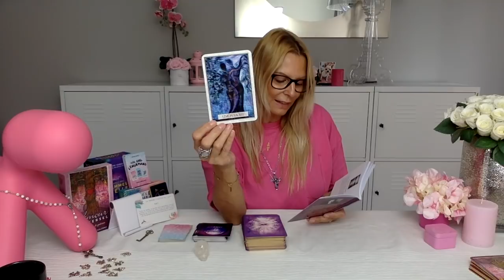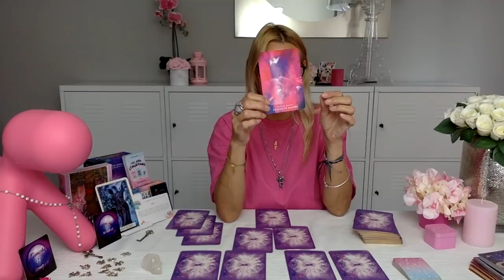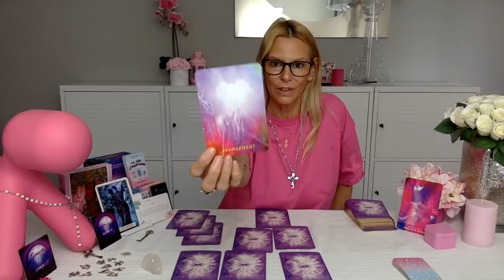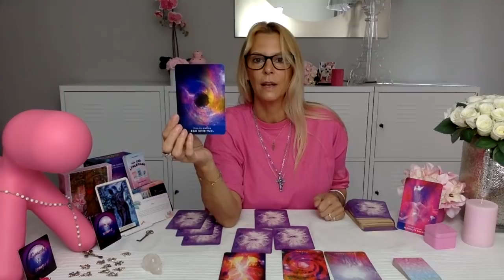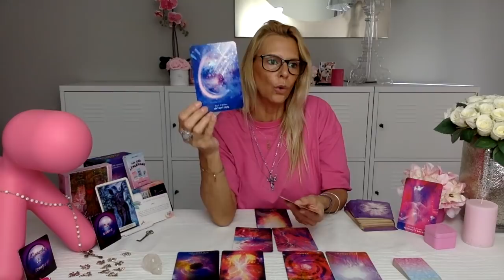❤️ ♉️🎩👠C'EST JUSTE MAGNIFIQUE🎉❤️TAUREAUX sentimental ♉️ Octobre 2021 💋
"ATTIREZ L'ABONDANCE FINANCIÈRE" :
mon eBook 👉🏽

parfois, je ne trouve plus le jeu utilisé pour cette vidéo, alors je vous partage un lien d'un article similaire... :

🔮 L'ORACLE DU TEMPS : chaîne de FANNY FÉÉRIE
🔮 GOOD KARMA BOX
🔮 L'AMOUR UNIVERSEL
🔮 TAROT DES FLAMMES JUMELLES
🔮 CUTE LITTLE LENORMAND : 🤔

* partenaire Amazon

                          💝MA LAMPE DIFFUSEUR SCENTSY 💝 :

Si vous aimez les senteurs, la beauté et un certain luxe, rendez-vous sur ces liens et boutique :